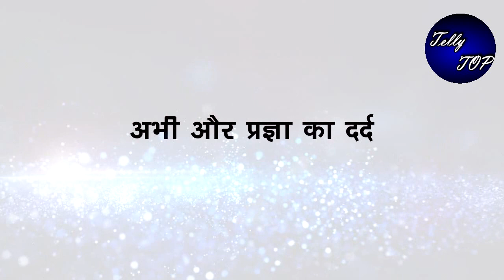KUMKUM BHAGYA || ABHI से लिपट कर रोएगी DISHA “ऐसे PRAGYA के साथ हुई ना-इंसाफी”